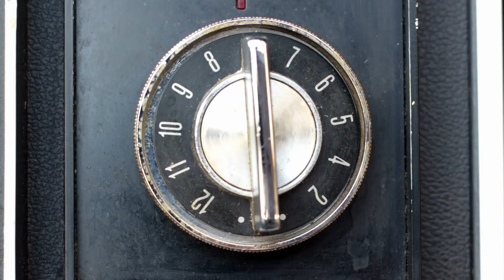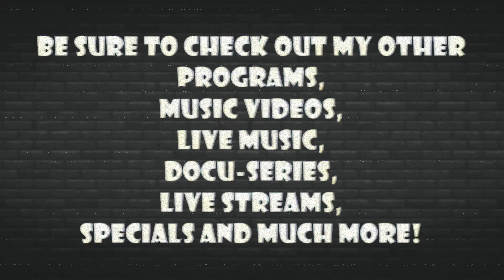Weekly Programming 7 1 2024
“Mornings with CrazyOldWeirdBeardedGuy” – Monday – Friday LIVE @ 5:am PST
“Friday Night Live @ 5 with CrazyOldWeirdBeardedGuy” occasional Fridays LIVE @ 5:pm PST
“Sundays” – Coming soon!